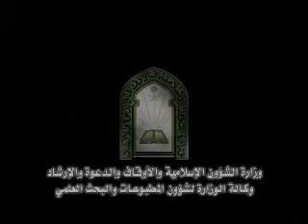أحمد حسين مجرشي الفرع الأول من مكة.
مسابقة الأمير سلمان بن عبد العزيز  المحلية لحفظ القرآن الكريم وتلاوته وتفسيره لعام  1432 هـ بالرياض

المتسابق  /  أحمد حسين مجرشي الفرع الأول من مكة.